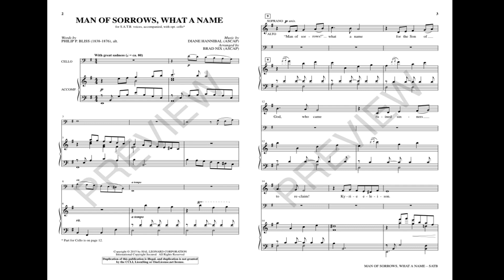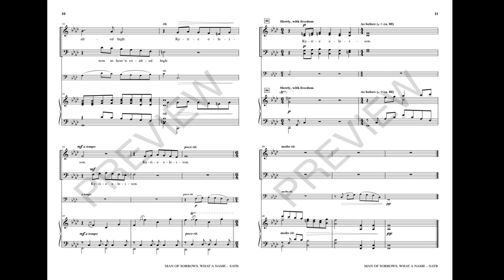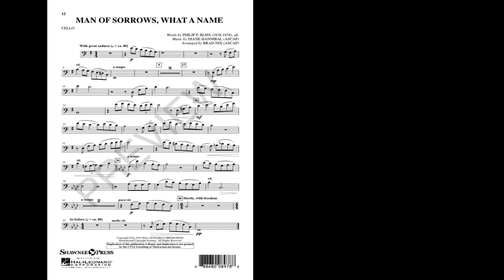MAN OF SORROWS, WHAT A NAME (SATB Choir) - Philip P. Bliss/Diane Hannibal/arr. Brad Nix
This hymn re-setting is filled with deep emotion and tender beauty and builds upon a melodic sequence that instantly carries this classic text deep into a spirit of reflection. Punctuated by touching statements of “Kyrie” which offer a devotional reply to the text, this anthem is ideal for Holy Week gatherings. The stylish piano accompaniment adds an expressive element to this work.